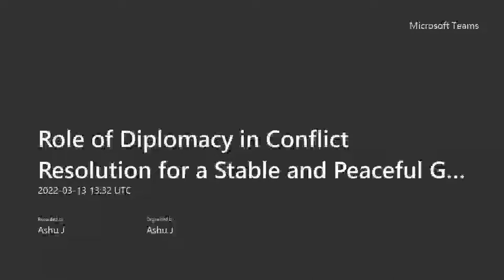IGPP Lecture on Role of Diplomacy in Conflict Resolution for a Stable and Peaceful Global Order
Title: Role of Diplomacy in Conflict Resolution for a Stable and Peaceful Global Order
conducted by
H.E. Arun Kumar Sahu, IFS
High Commissioner of India to Trinidad & Tobago

Regards
Team
Institute of Governance and Public Policy
Asiatic Society for Social Science Research